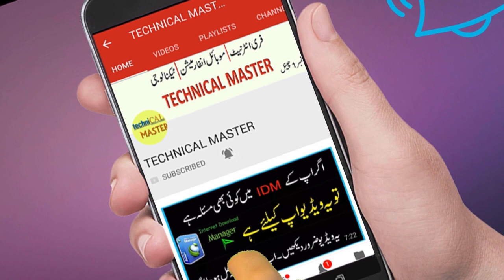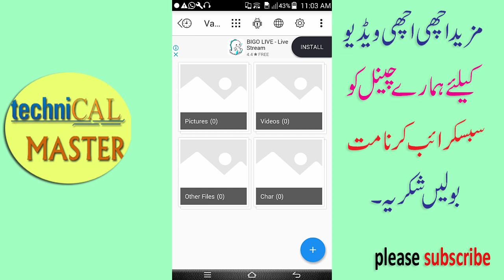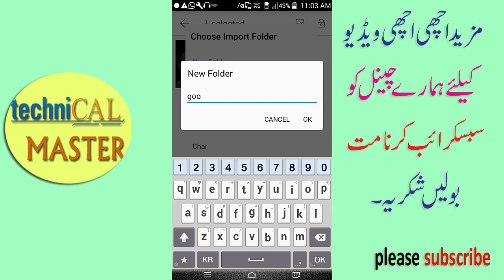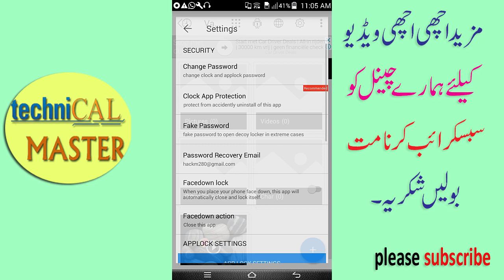Awesome Secret Android App || Photos And Videos Secret Lock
hello friends i m bilal and u are watching technical master don,t miss the video amazing lock for android photos and videos thanks
How To Manually Report Facebook Post 2018 by technical master

How to change Android phone into IPhone in Urdu | Hindi by technical master

Android Mobile Secret Code All Mobile In Hindi | Urdu By Technical Master

jazz free internet code April 2018 by technical master

Cracked Screen Prank On Friends | Broken Screen Mobile App  By Technical Master

How to Free International Calls From Android Mobile [1000%Works] By Technical Master

How to check who is using my wifi | best  android mobile app by technical master

Recover Deleted Files from Android Mobile, Memory Card and Phone Memory

How To Convert Your Android Mobile Into Computer | Technical Master

Mobilink Jazz Unlimited Free Internet Code 2018 [100% Working] By Technical Master

Telenor free Whatsapp code 2018 | Telenor free Sms code by technical master

How to update windows 8.1, 7, 10 in Urdu | Hindi by technical master

To Manually Report Facebook Post 2018 by technical master

__/LINKS\_
wish you success
bilal ahmad
(bilal.dxd5566)-bilal.dxd5566